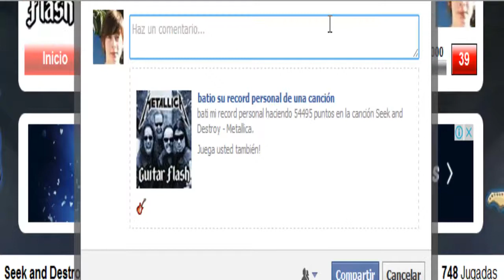Seek And Destroy - Metallica 100% FC Expert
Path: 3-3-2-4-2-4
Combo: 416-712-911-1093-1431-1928